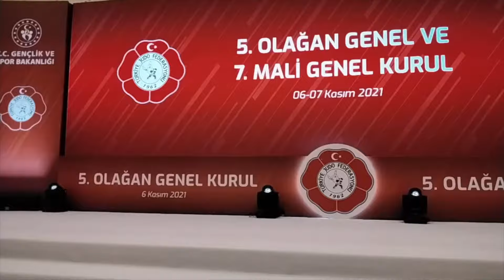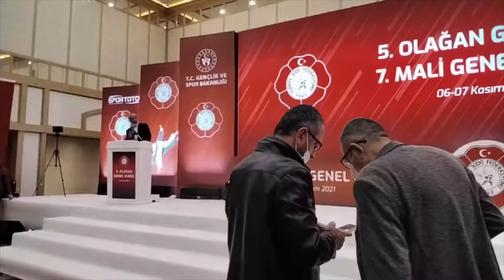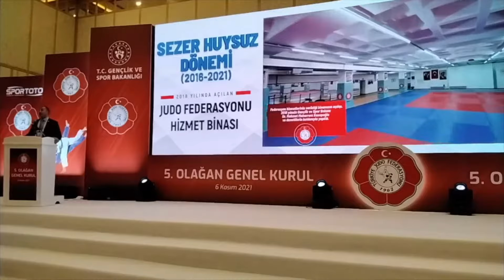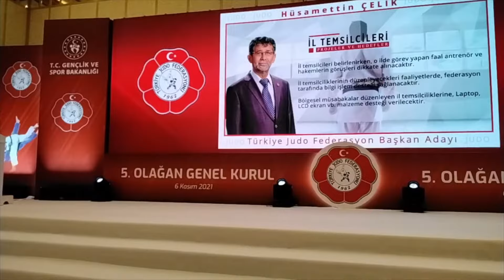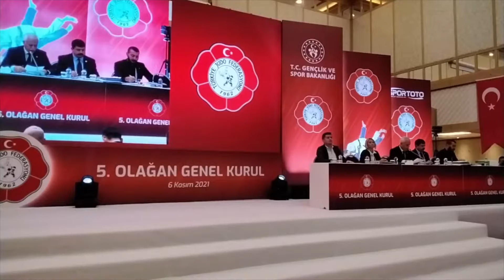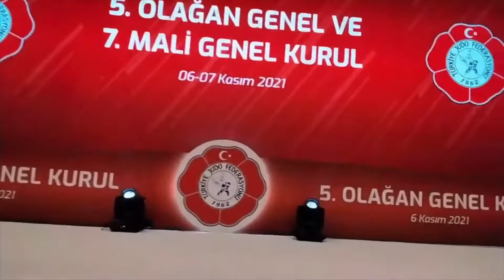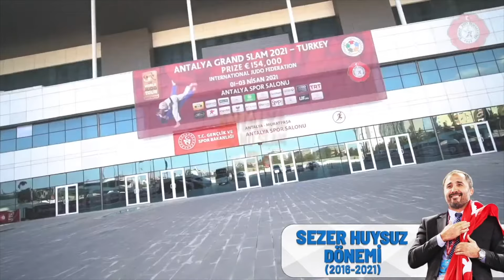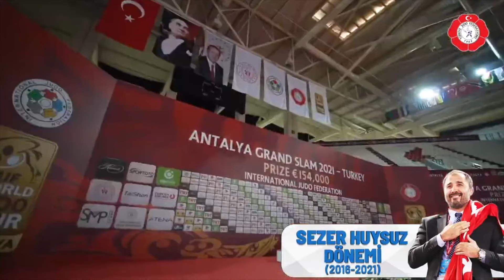Türkiye Judo Federasyonu 5. Olağan Genel ve 7. Mali Genel Kurulu 06 Kasım 2021 ANKARA